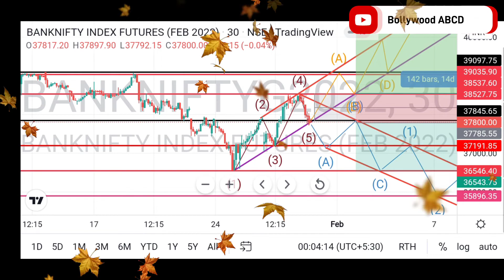Aye Mere Dil Tu Rab Se Dua Kar Moh. Aziz Superhit Song